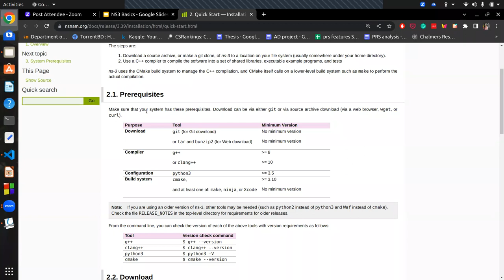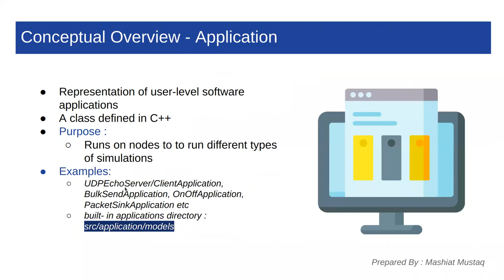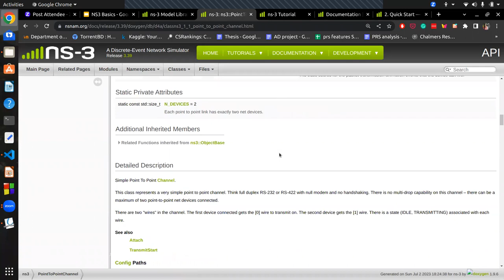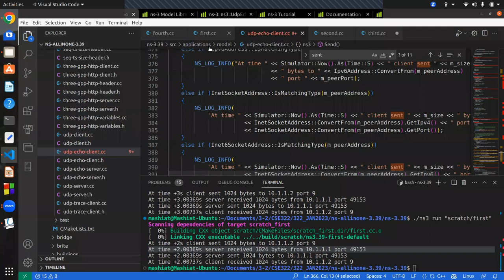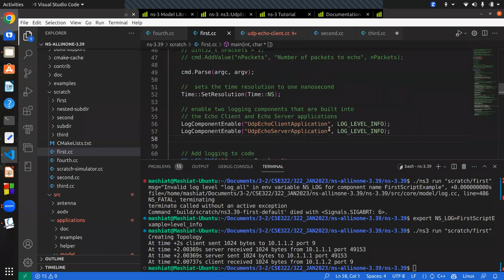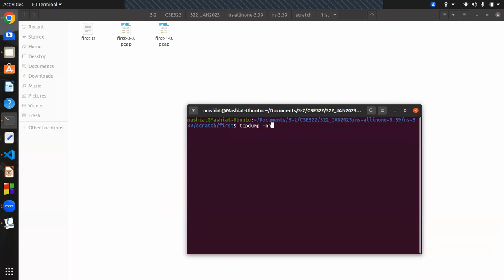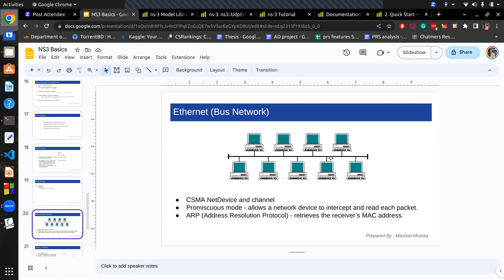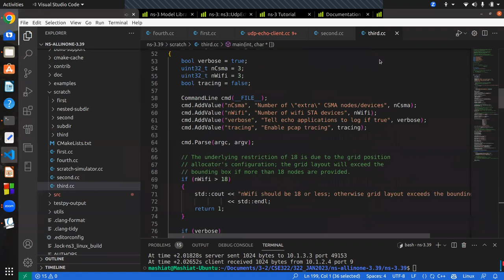NS-3 : Building Topology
January 2023 - A lecture on the basics of NS-3.39 covering chapters 5,6, and 7 of the tutorial book.